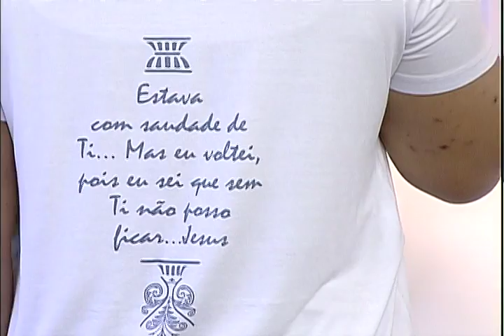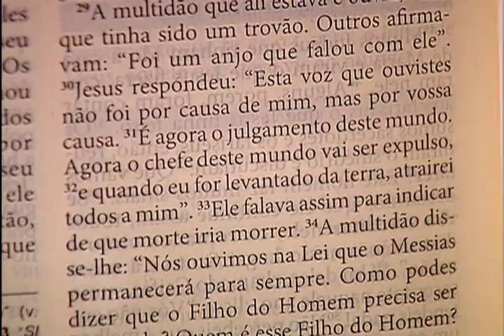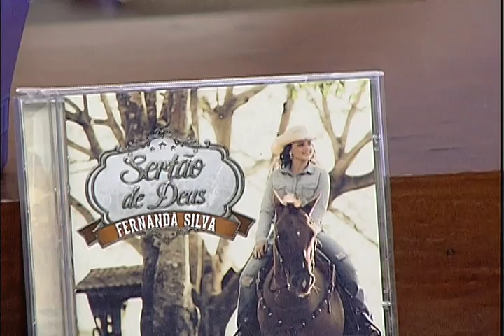Sorrindo Pra Vida - 22/03/16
Programa Sorrindo Pra Vida de 22/03/2016
Participação:Paula Guimarães, Fernanda Silva e Márcio Mendes